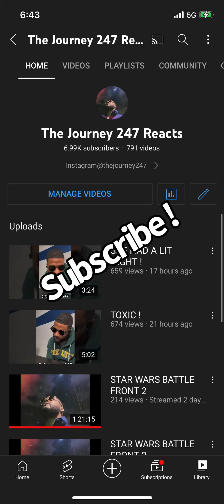SHE A BEAST WITH IT !